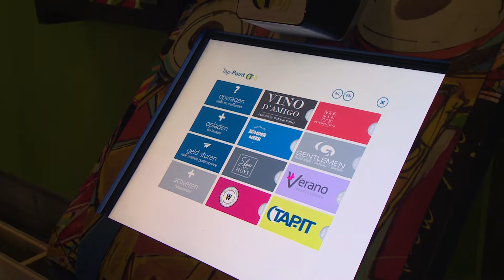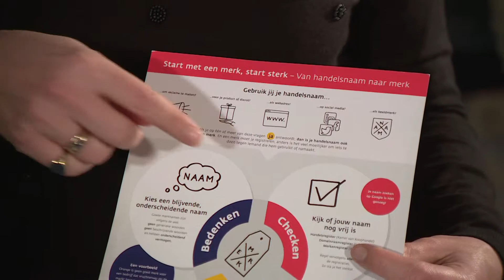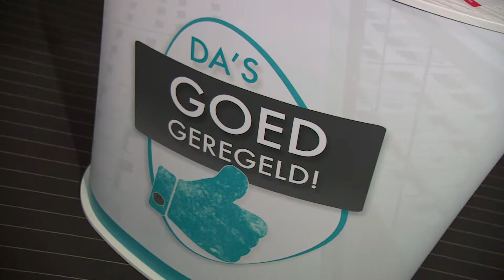BBIE | Da's Goed Geregeld RTL4